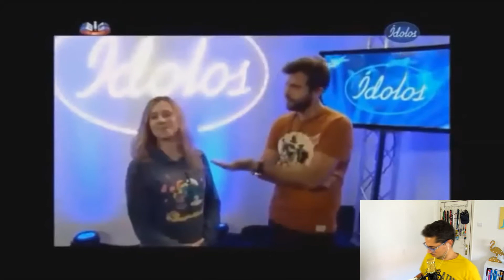MELHORES FAILS DE PORTUGAL #2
Partilhem muito este vídeo turma rumo aos 2.000

❤Olá Turma! Hoje quero partilhar com vocês a segunda parte do dos Melhores Fails de Portugal #2. Eu nunca ri tanto num vídeo como neste! Espero que gostem e que partilhem o canal com os vossos amigos turma :D vamos lá estamos quase, quase a chegar
 aos 2K❤

Vê aqui alguns vídeos do canal 📹

Para quem pergunta:

Editor de Sony Vegas Pro 14
Camara: Canon G7x

FAILS DA TV
FAILS DE PORTUGAL
FAILS
VITOR360